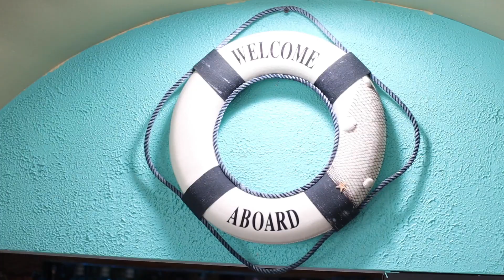El Barco Mexican Restaurant